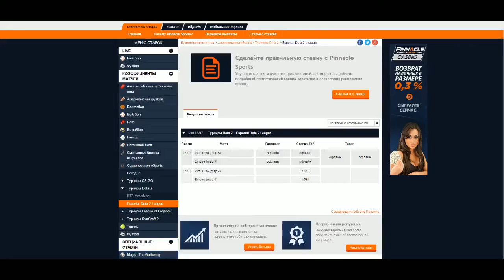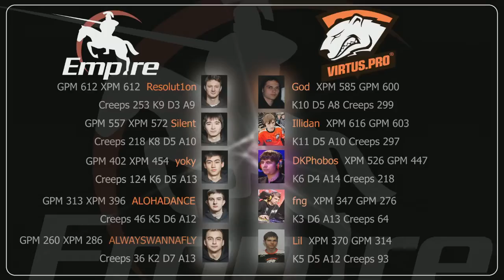Empire vs Virtus Pro Esportal D2L #1, Grand Final, Game 4